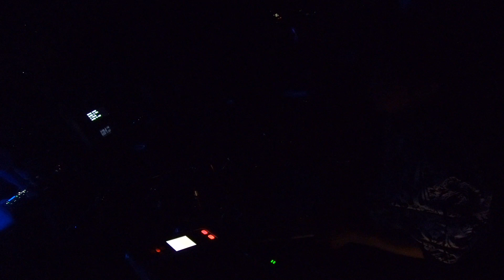이승환 밴드 Drum Live "어떻게 사랑이 그래요"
많은 보컬들이 커버하는 "어떻게 사랑이 그래요" 드럼 Live 입니다.
발라드 드럼연주의 정석이라고 할 수 있는 기본 8비트 리듬에 유용한 발라드 필인들을 많이 연주했습니다.
곡의 클라이맥스 부분에서는 메인 멜로디 라인을 서포트하는 필인들을 주로 사용하였습니다.

Drummer Kiwoong

Pearl​ Drums
Zildjian​ Cymbals
Vater​ Drum Sticks
 Artist in Korea